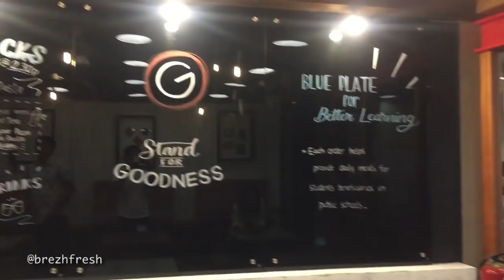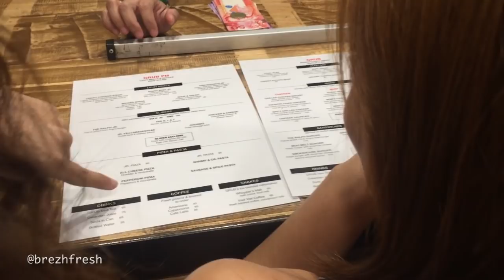VLOG#5 Myrtle Sarrosa NAGPAKAIN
Reminiscing the old times with Myrtle Sarrosa.

Biglaang WALLET RAID na rin.